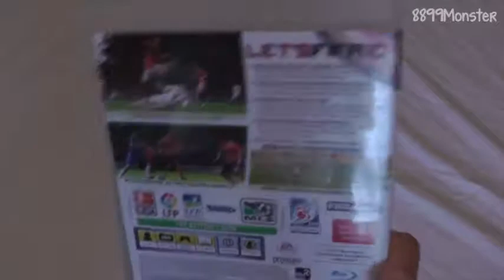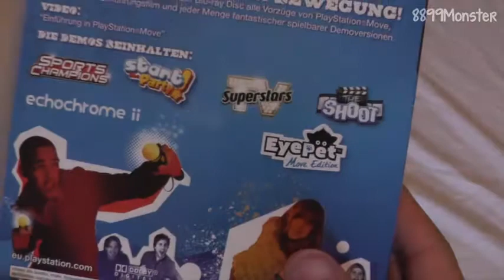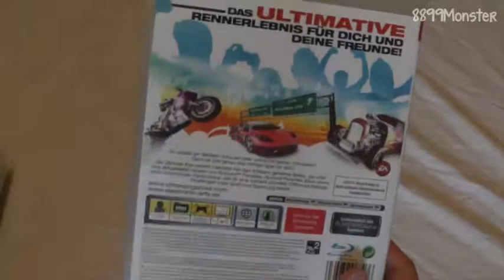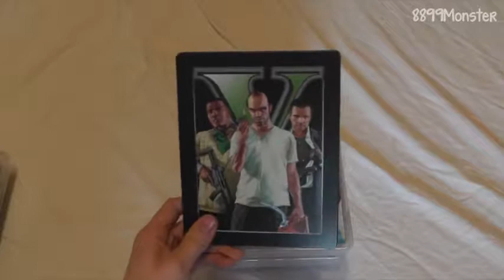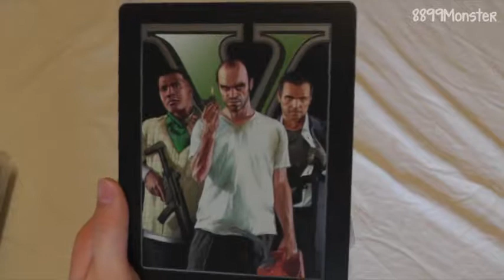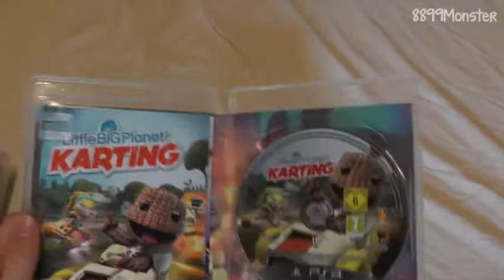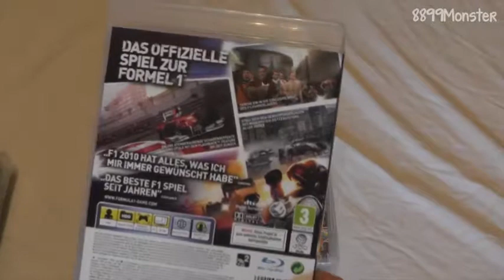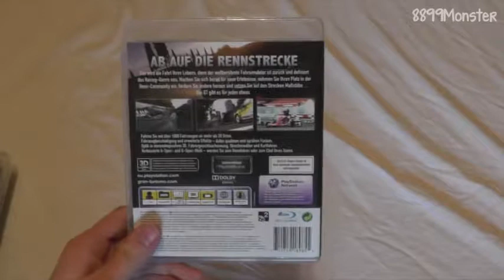Alle meine Playstation 3 Spiele